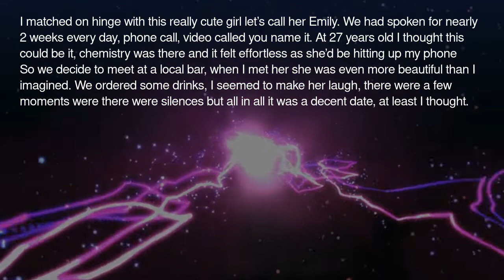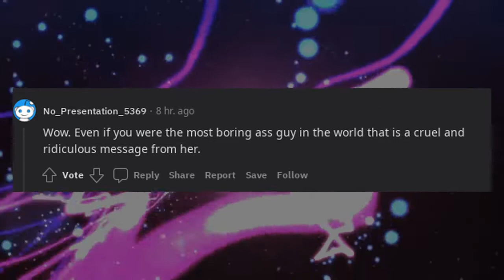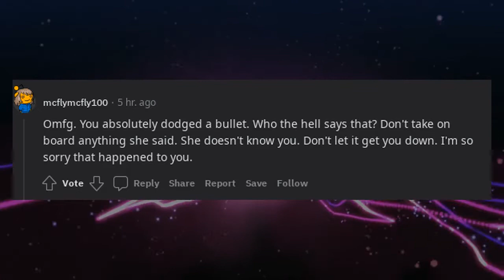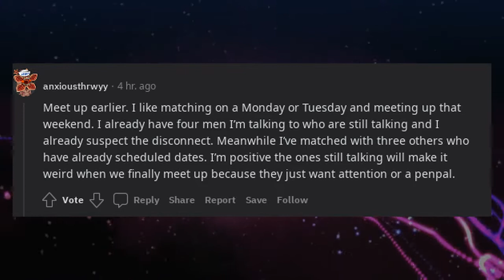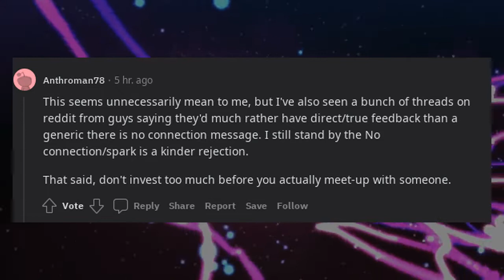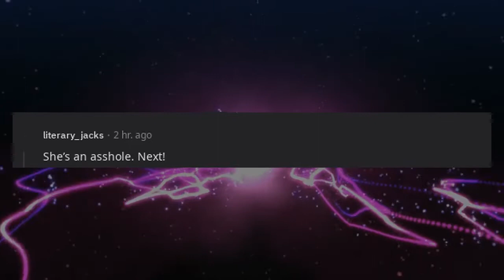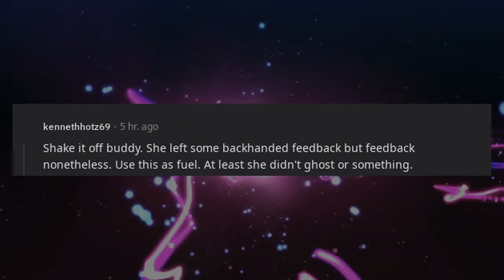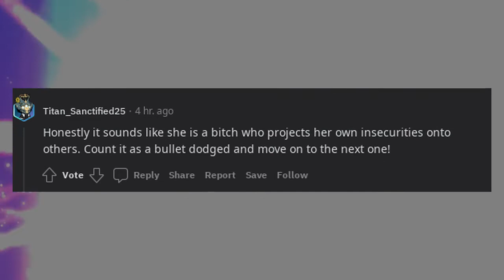Just Received The Worst Response To A Second Date. Now I No Longer Want To Date. How Can I Overcome?